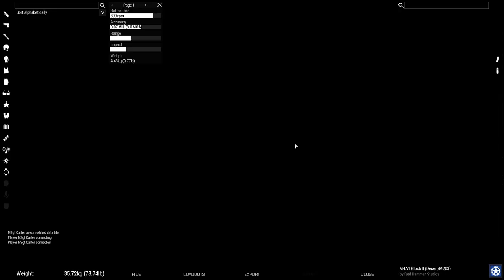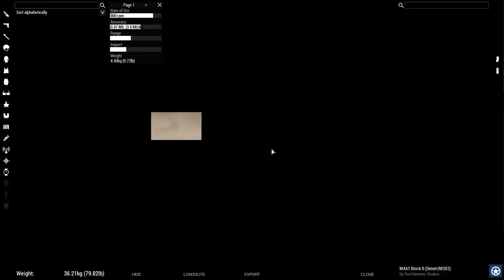3dMRB Realism Unit - Operation Desert Dragon 06-19 Task Force Bravo Arma 3 (Co-Op)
It's Renegade's final mission in Iran as we pull back to switch to a DFT. It's a long way from home.

Want to join the 3dMRB?